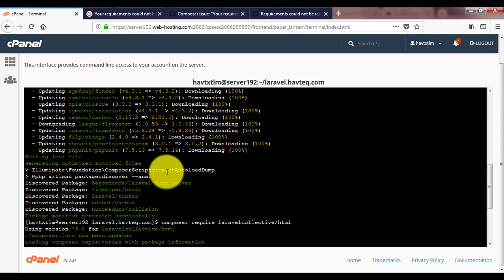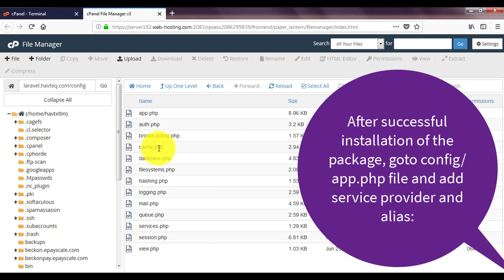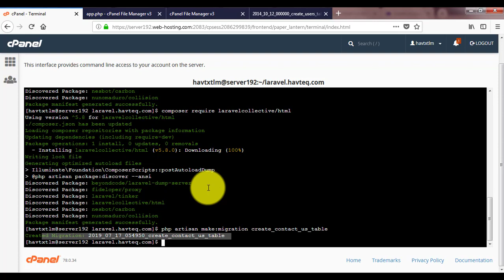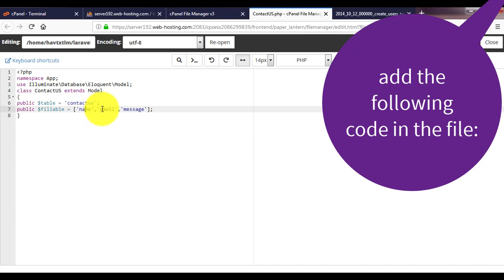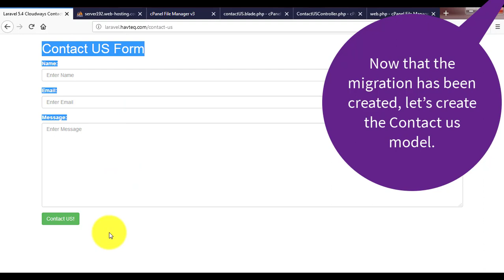How to Create a Contact Form in Laravel 5 - Laravel Contact Form Tutorial - (Hindi)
How to Create a Contact Form in Laravel 5 - Laravel Contact Form Tutorial

m.me/powerofknowledgein

Introduction: Create a Contact Form in Laravel.
Laravel 5 is well known for providing multiple solutions for a problem. This is one of the main reasons for the popularity of the framework. Popular Laravel 5 solutions cover routine functionality such as authentication, sessions, routing, and caching. In this laravel 5 tutorial, I am going to demonstrate how you can easily create a contact form in Laravel 5.

Step 1: Install Form Package in Laravel 5.
To create forms in Laravel 5, I will use laravelcollective/html package for Form facade.

Step 2: Now go to the root of your application by typing following commands.
cd applications
composer require laravelcollective/html
After successful installation of the package, goto config/app.php file and add service provider and alias.

Step 3: Configure the Database laravel 5.
Now that you have installed the package, the next step is database configuration. Now go to the .env file, located in the Laravel 5 application public root folder and add the credentials there.

php artisan make:migration create_contact_us_table

Step 5: Now run the following Laravel 5 command.

Step 6: Create the Model in Laravel 5.
Go to your public root folder of your Laravel 5 application and type the following command:
php artisan make:model ContactUS

Step 7: Create the Laravel 5 Route.
Go to routes/web.php

Step 8: Create the Laravel 5 Controller.
Create a controller to handle the requests from the routes.

Step 9: Create the Laravel 5 View.
Everything is now ready and now create the layout of the form.  Go to resources/views/ and create a file.

The contact form is now functional. On submitting the form, the data will be stored in the database.

Created By Shilpa Rajpoot